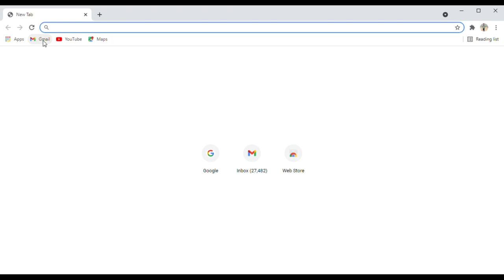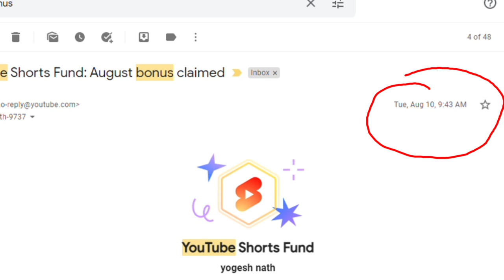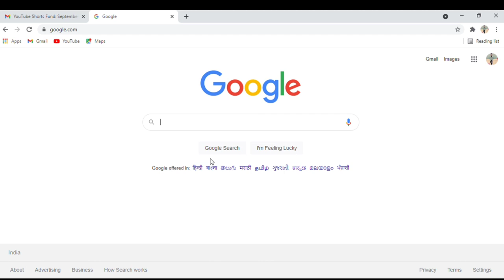My First Payment From YouTube| First payment received by YouTube| Thanks to all supporters.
My First Payment From YouTube| First payment received by YouTube| Thanks to all supporters and subscribers and special thanks to my team Y.N Rocks Dance Academy Team.